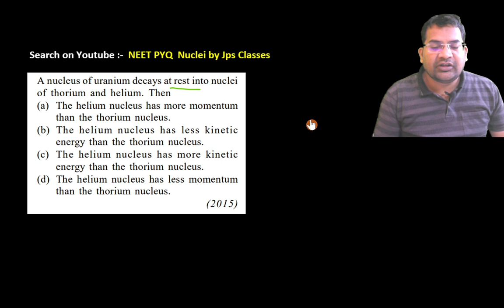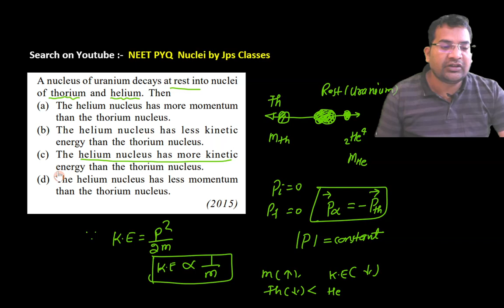A nucleus of uranium decays at rest into nuclei of thorium and helium. Then ......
(a) The helium nucleus has more momentum than the thorium nucleus.
(b) The helium nucleus has less kinetic energy than the thorium nucleus.
(c) The helium nucleus has more kinetic energy than the thorium nucleus.
(d) The helium nucleus has less momentum than the thorium nucleus.